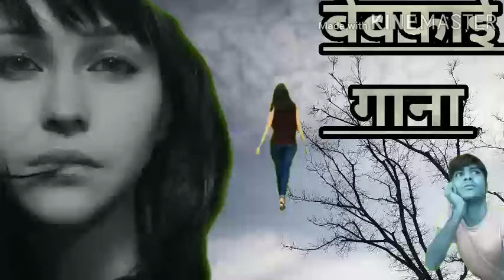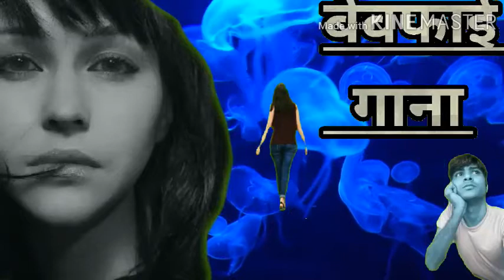Bewfai gana hindi mien//गाना बेवफाई विडियो हिंदी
Sad-gana-hindi-mien

सब्सक्राईब-और-लाइक-करें
अगर आप को इस विडियो हिंदी से कोई आपत्ति हैं तो हमसे समपर्क करें 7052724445

Vijay giri